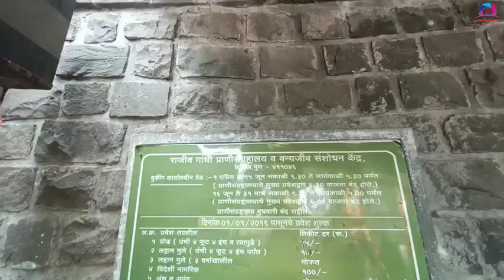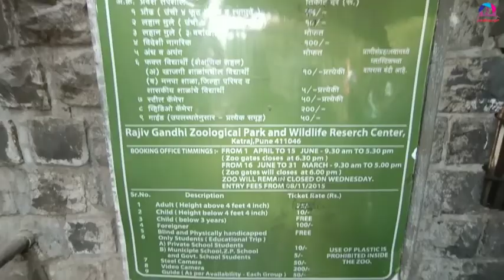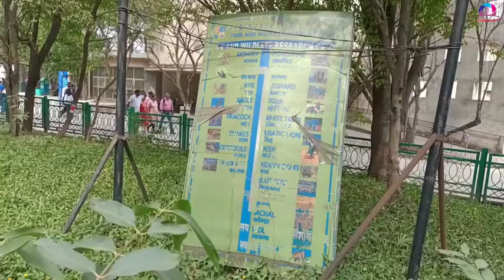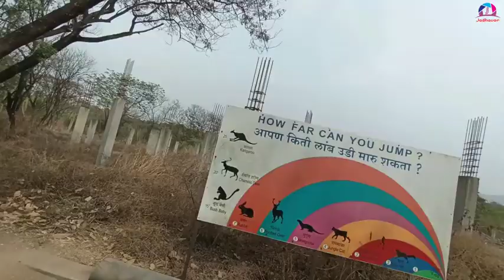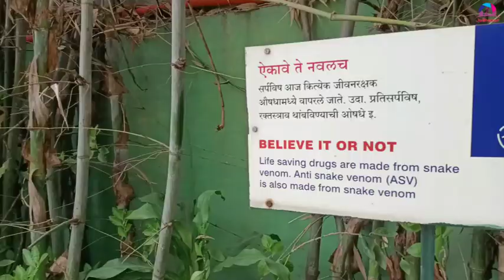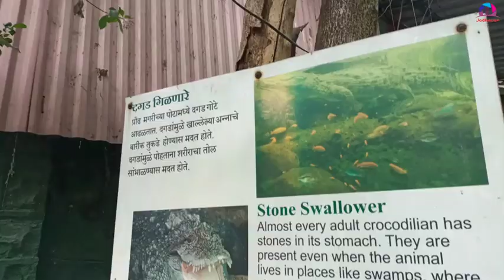Rajiv Gandhi Zoological Park Pune | राजीव गांधी प्राणी संग्रहालय पुणे | Travel vlog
राजीव गांधी प्राणीसंग्रहालय आणि वन्यप्राणी संशोधन केंद्र

The formation of Central Zoo Authority in 1992 totally changed the scenario of the Indian zoos. They were transformed into scientific wildlife conservation centre. With a view of developing a zoo which will fulfil the objectives of naturalistic animal housing, conservation breeding, wildlife conservation education and research, a new site with a land area of 130 acres at Katraj was selected. The development work initiated in 1996. The new zoo inaugurated on 14th March 1999 and renamed as Rajiv Gandhi Zoological Park and Wildlife Research centre. Initially, the infrastructure development in the form of naturalistic enclosures for the ungulates, primates, sloth bear, Royal Bengal tiger, Asian elephant etc. was established. The old reptile park established in 1986 was also merged with the zoo.

At present, the zoo is a home to around 66 species of wildlife fauna including mammals, birds and reptiles which represents the Western Ghat and Deccan plateau. The animals are being displayed in a spacious naturalistic enclosure in a thematic manner. Enclosure exhibits are developed simulating the animals naturalistic habitat where environment enrichment is focussed on considering animals behavioural need. Animal upkeep and health care have been taken care of establishing veterinary hospital equipped with advanced diagnostic tools and treatment facilities. The Preventive disease management protocol is being strictly followed to keep animals away from health ailments.

Today this zoo is being recognised as one of the model zoos in the country and visited by around eighteen lacks visitors annually. The basic amenities like resting sheds, toilets, drinking water fountains, information signages, wheelchairs for the disables persons are made available for the visitor’s ease. The battery operated car facility is available to ferry the visitors around the premises. To promote the wildlife conservation education towards the visitors and students at large different educational activities are also conducted on a regular basis where audiences are sensitised on various aspects of wildlife.

The zoo aims at its future expansion and the master plan for the next twenty years development is worked out wherein it is planned to develop new enclosures, upgrade visitors amenities, improve the existing infrastructure and procure new animals. In the existing animal collection the new species like Asiatic lion, jungle cat, leopard cat, rusty spotted cat, giant squirrel, mouse deer, fox, wild dog, hyena, lion-tailed macaque etc. will be incorporated and exhibits for the species will be established. The existing reptile section will be shifted to a new location where the animal exhibits will be made more attractive with the availability of modern glass barriers in the facility. The walkthrough aquatic bird aviary will be another attraction to come up as per the development plan. To propagate the wildlife conservation education in a scientific manner a nature interpretation centre is being developed and the facility will be with interactive displays and audiovisual aids. The ex situ breeding of the endangered wildlife species would be the another planned activity of future plan. The Malabar giant squirrel will be the species taken up for the planned ex situ conservation breeding. The visitor circulation has been planned to improve by developing service road for the animal facilities and constructing a bridge over the water body to minimise visitor’s walk.

To make a development plan comprehensive Zoo management is keen to add charismatic animal species like Zebra, Giraffe and the antelope species of African Savanna in the existing collection. The amendment proposal is likely to get the nod from the sanctioning authorities.

Pune Municipal Corporation is committed to making Rajiv Gandhi Zoological Park a world-class zoo thereby focussing on the speedy execution of development plan, updating the animal facilities, infusing the newer technologies in animal health care and conservation breeding and concentrating the research pertaining to different aspects of wildlife.